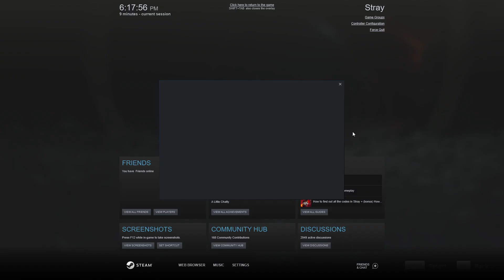MY CAT LOST IN DEAD CITY ! STRAY GAMEPLAY #1 (NO COMMENTRY)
STRAY #1